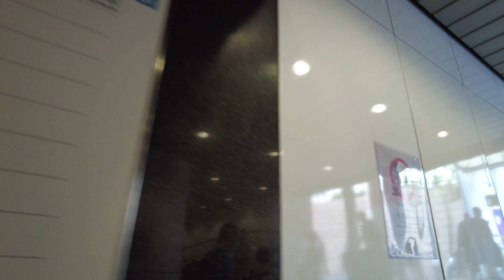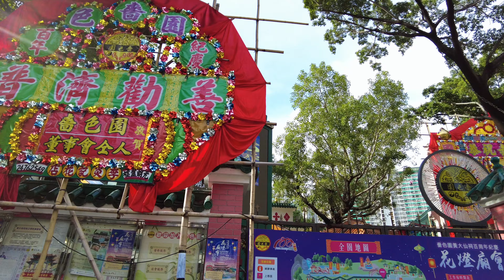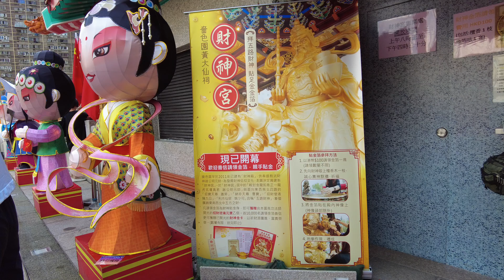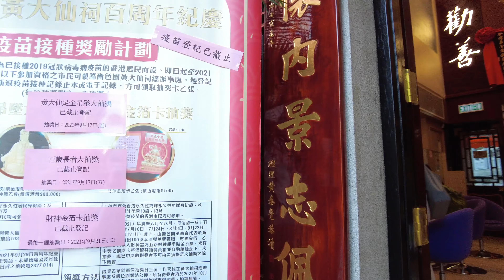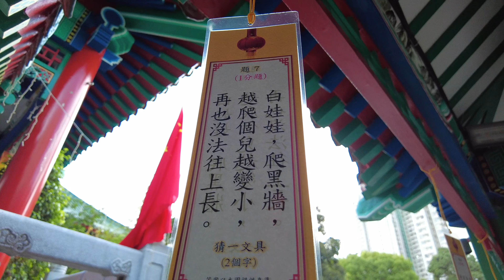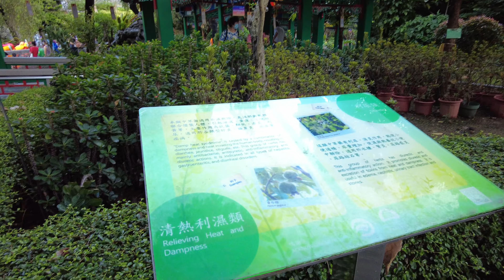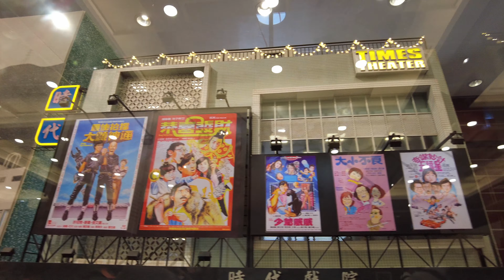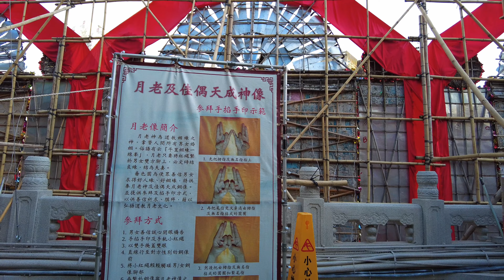[4K] Hong Kong Most Famous Temple - Wong Tai Sin Temple Walking Tour 2021 | 香港黃大仙祠中秋實景2021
Walking in the most famous Buddhism and Taoism temple in Hong Kong - Sik Sik Yuen Wong Tai Sin Temple during Mid-Autumn Festival 2021.

Wong Tai Sin Temple is a well-known shrine and tourist attraction in Hong Kong. It is dedicated to Wong Tai Sin or the Great Immortal Wong. The 18,000 m² Taoist temple is famed for the many prayers answered: "What you request is what you get" via a practice called kau chim.